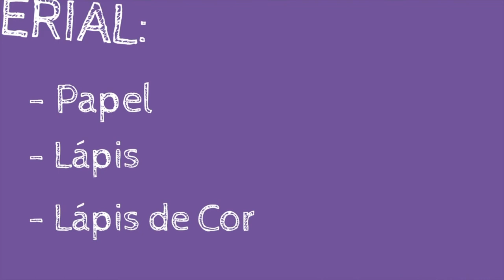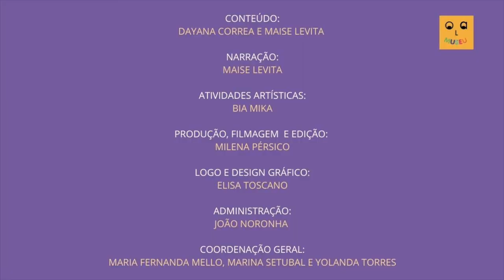Série Artistas Brasileiros: Maria Martins